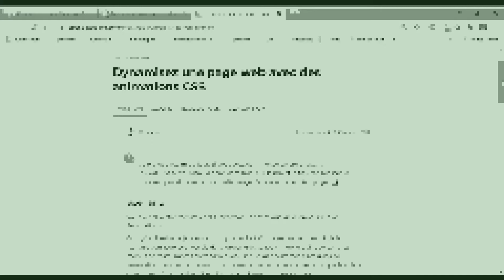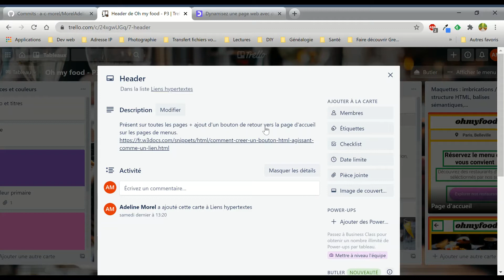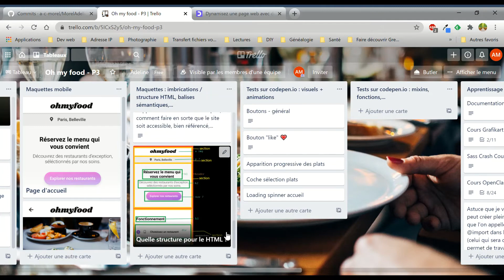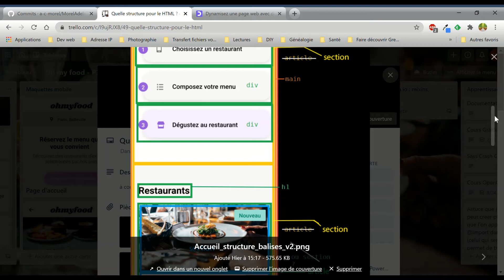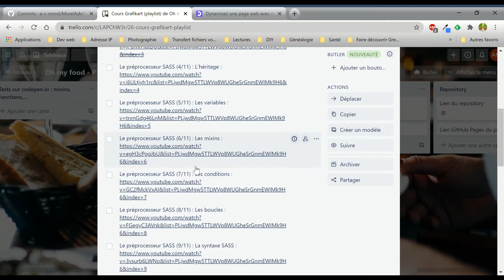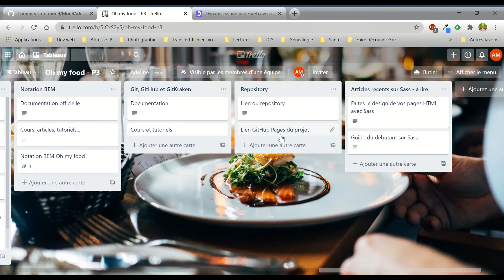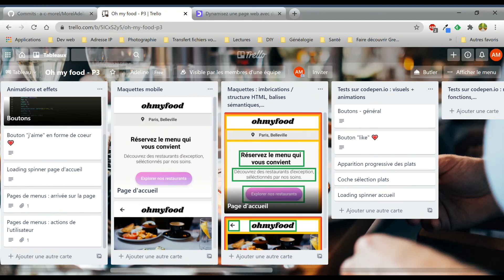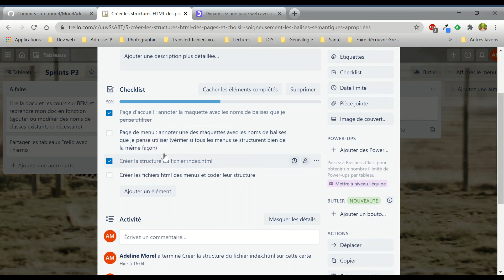Développement web : comment s'organiser pour démarrer un projet solo ?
Je vous présente mon outil pour organiser mon projet : il s'agit de ma méthodologie personnelle, cette vidéo n'a pas une visée pédagogique : je serais ravie d'échanger avec vous sur vos pratiques, et sur comment je peux améliorer les miennes :)
Mes vidéos seront assez informelles dans un premier temps, pas toujours préparées, le but étant surtout d'échanger dans les commentaires.
Je ferai sans doute des vidéos plus construites sur des sujets que je maitrise mieux ;)

N.B. : ces vidéos portent sur un projet de la formation OpenClassrooms de développement front-end. Afin d'éviter le plagiat et de ne pas avoir de soucis, je ne montrerai pas tout mon code, etc. Il ne s'agira que d'extraits sur des points bien précis du projet, et je parlerai surtout de la façon dont je fais mes recherches, de la façon dont je pense m'y prendre, etc.
Miniature de la vidéo : Photo by Gia Oris on Unsplash